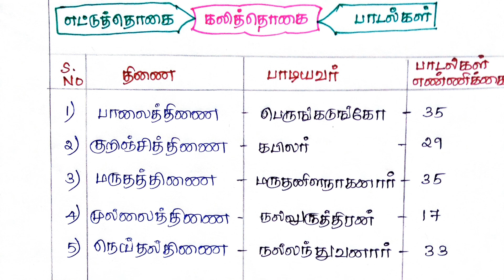கலித்தொகை 👉SHORTCUT👉ஐந்து திணை-- ஆசிரியர்| பாடல்களின் எண்ணிக்கை|எட்டுத்தொகை நூல்கள்|GROUP 2&4